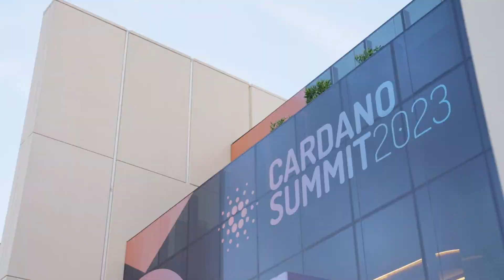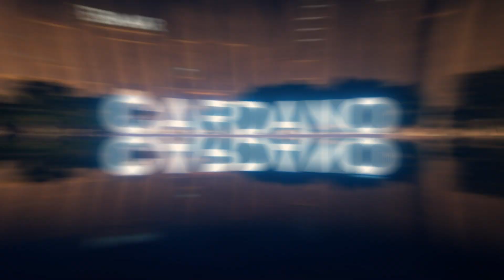Cardano Summit 2023 Highlight Reel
The Cardano Summit 2023 was a great success! Thousands of attendees from across the globe came together to learn, educate, and engage in discussions about Cardano and the blockchain ecosystem.